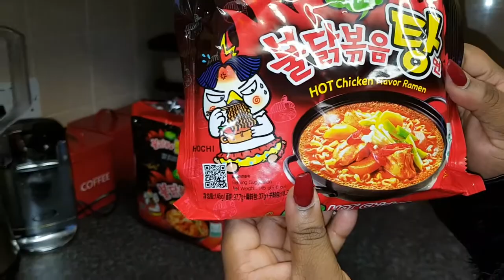10 year old does extreme spicy noodle challenge... FAIL! THE INTERNET'S LIED TO YOU ALL! ||N|R|M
Hello beauts

FIRST OF ALL I APOLOGIES FOR MY ASHY LIPS AND THE HAIR.. BUT I FEEL LIKE COOL LIKE THAT NOW ... LOL

Another fun challenge.. honestly I was I bit disappointed. THE INTERNET'S LIED TO YOU we did the spicy noodle challenge.

GO WATCH THE VIDEO BEFORE THIS ONE!

Chipo's links

She start uploading go show her some love x

Stay blessed n keep Smiling!

Noreen x